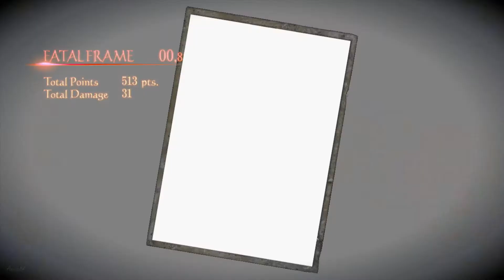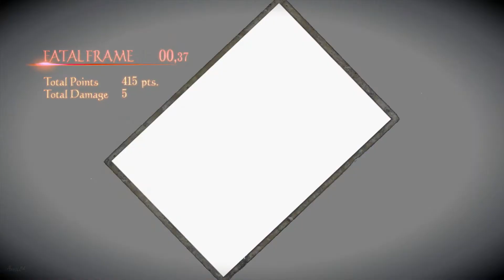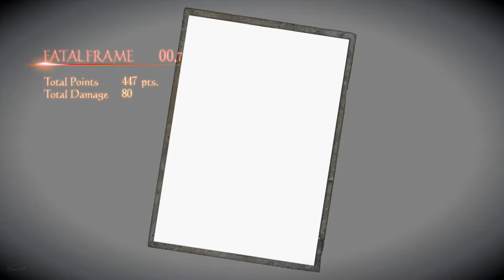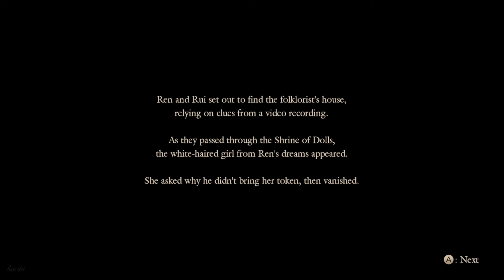Project Zero 5 (WiiU) Part 06 ~Fifth Drop~